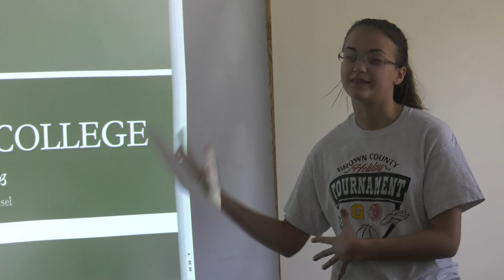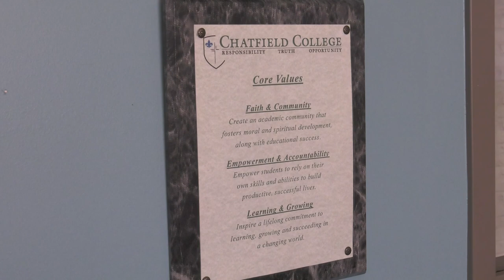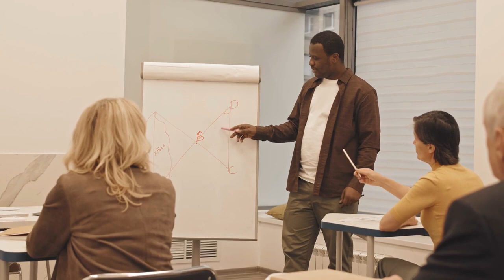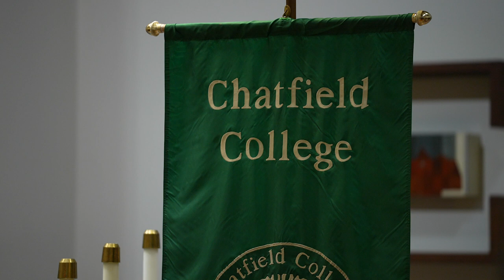A Chatfield Celebration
Chatfield supporters gathered at our St. Martin Campus on January 29, 2023, to celebrate Chatfield. honoring the past of Chatfield College and looking to the future of The Chatfield Edge.